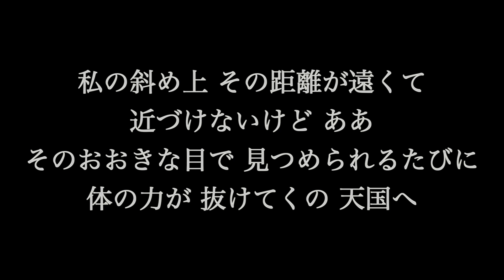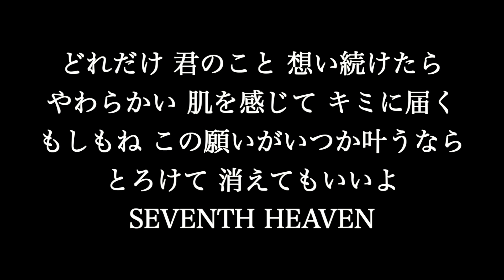【SEVENTH HEAVEN】Perfume 歌詞付き full カラオケ練習用 メロディなし 【夢見るカラオケ制作人】